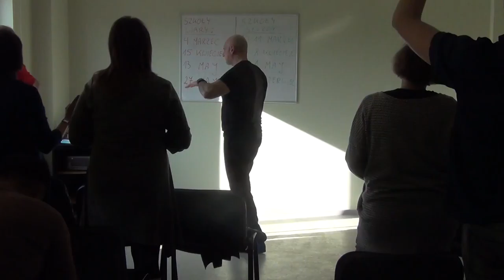cz.3ost.-DALECY I BLISCY-BOŻY CHARAKTER (Bielsko Biała,sz.wiary,04.03.2017r.)nauczanie-A.Ceroński